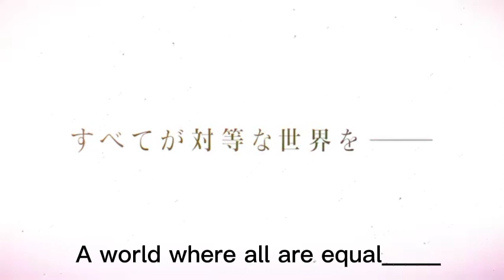The Strongest Magician in the Demon Lord's Army was a Human | New Trailer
The Strongest Magician in the Demon Lord's Army was a Human - New PV
Episode 1 advanced streaming in June 26, 2024